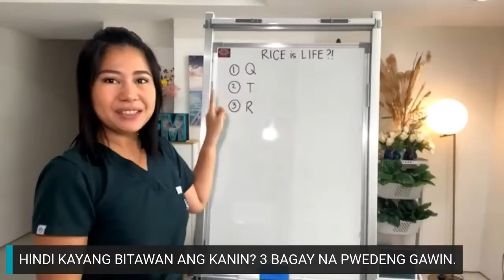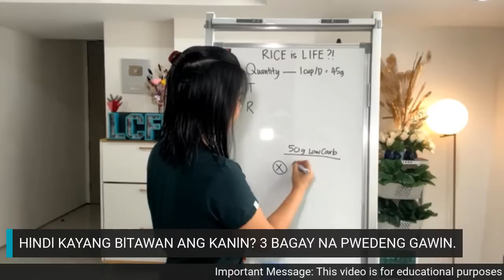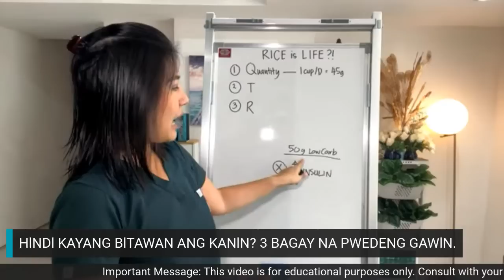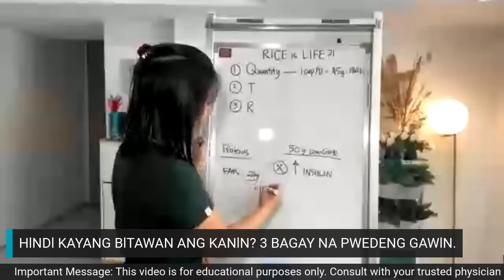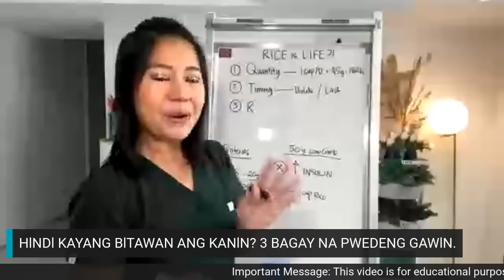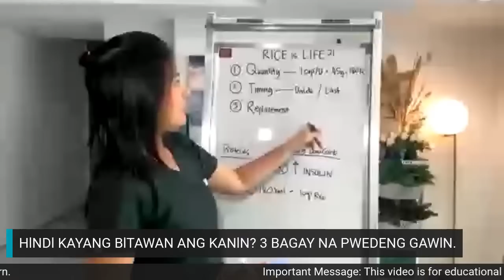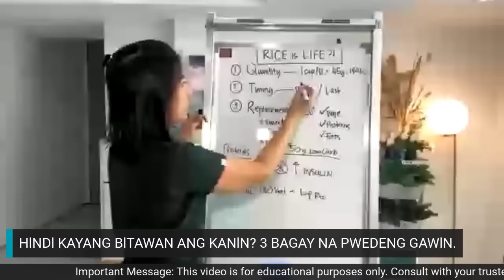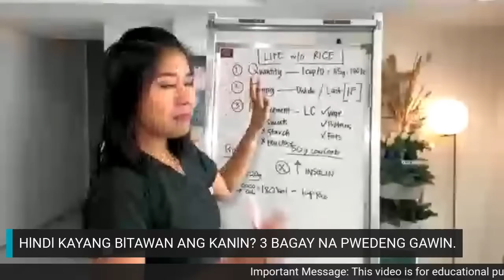RICE IS LIFE? 3 Things to Consider Kung Di Kayang Bitawan ang Kanin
3 Thing to Consider Kung Di Kayang Bitawan ang Kanin

Videos in YouTube and in this page are FREE.

LFC Masterclass Admins:
Alvin Chua Rojo
Angela Louise Rojo
Engr. Andrew Ke C. Rojo
Mae Mabelle F. Rojo, RMT